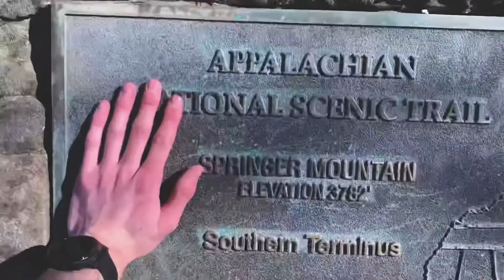A new challenge for myself! (Day 1)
for the next 30 days, i will be attempting to post a video here every single day!   This year is all about Challenges!